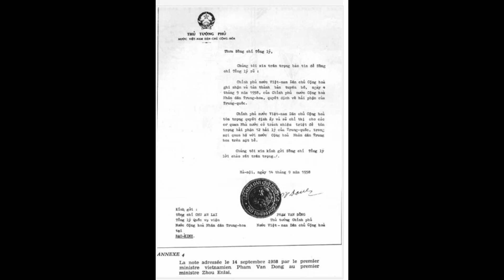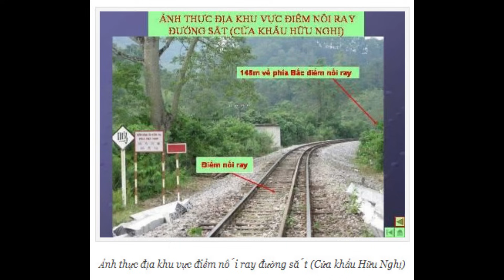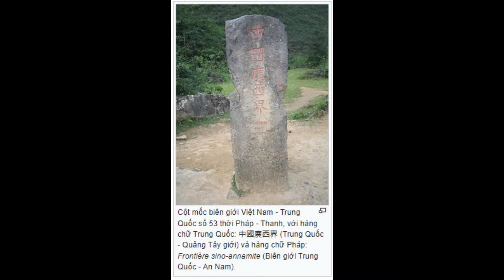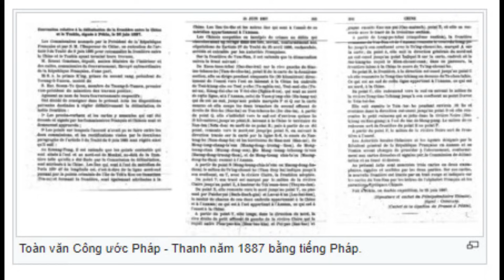PHÂN CHIA BIÊN GIỚI VIỆT - TRUNG NĂM 1999. SỰ THẬT? Việt Nam có mất đất hay không?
Rất nhiều các thông tin cho rằng khi ký kết hiệp định biên giới với Trung Quốc, Việt Nam đã bị lép vế và mất rất nhiều đất (ý tôi là đang nói trên đất liền) vậy sự thật có phải như thế không? Việc ký kết diễn ra như nào? Việc phân định dựa trên cái gì? Hnay chúng ta sẽ tìm hiểu chủ đề :
Vấn đề lãnh thổ biên giới Việt Nam - Trung Quốc
Tranh chấp lãnh thổ giữa hai nước diễn ra từ năm 1951 cho tới nay, bao gồm cả tranh chấp biên giới trên bộ và trên biển, xuất phát từ cách nhìn nhận khác nhau của hai bên về Công ước Pháp-Thanh 1887 giữa Pháp (đại diện cho Việt Nam) và Nhà Thanh (đại diện cho Trung Quốc).
Trên bộ, tranh chấp xảy ra trên nhiều mảnh lãnh thổ nhỏ dọc biên giới, với tổng diện tích khoảng 60 km².
Trong những năm 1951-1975, chính phủ Việt Nam Cộng hòa bác bỏ những tuyên bố của Trung Quốc về chủ quyền lãnh thổ trên bộ và trên biển.
Từ năm 1976, chính quyền Việt Nam (thống nhất) thể hiện lập trường tương tự.
Tranh chấp lãnh thổ giữa hai quốc gia là một trong những nguyên nhân góp phần làm xảy ra cuộc Chiến tranh biên giới Việt-Trung năm 1979.
Năm 1999, hai nước ký kết Hiệp định biên giới, theo đó giải quyết tranh chấp trên 227 km² biên giới, với kết quả mỗi bên nhận xấp xỉ 50% diện tích có tranh chấp